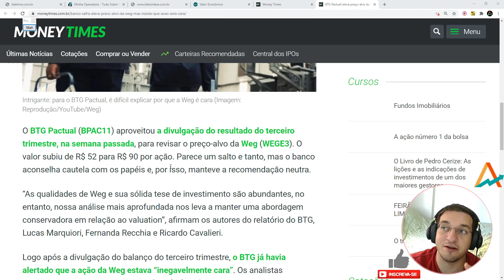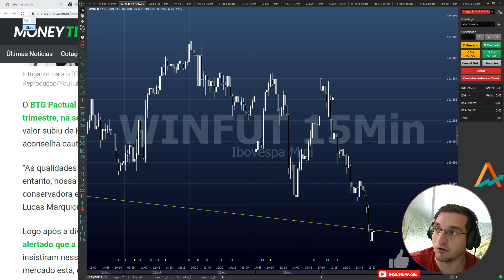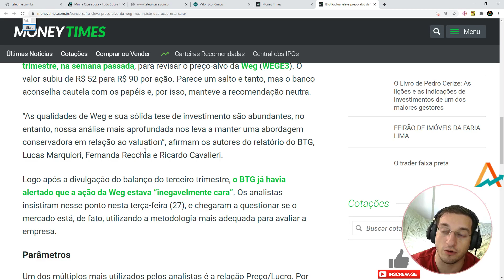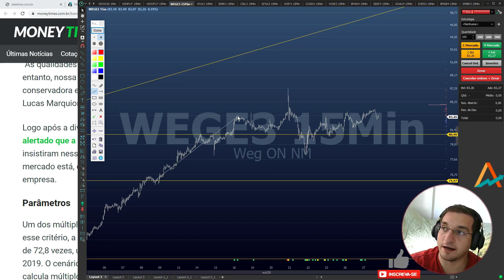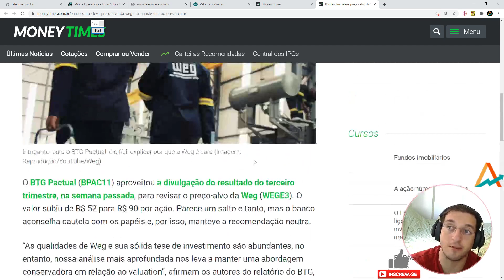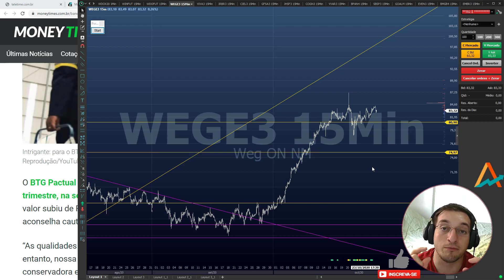WEG está cara? - BTG acha que sim MAS mira os R$90,00!